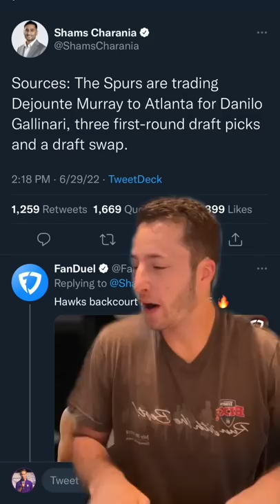DEJOUNTE MURRAY TO THE HAWKS REACTION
instant reaction to the Hawks trading a bunch of picks and Danilo Gallinari to the Spurs for all-star Dejounte Murray.